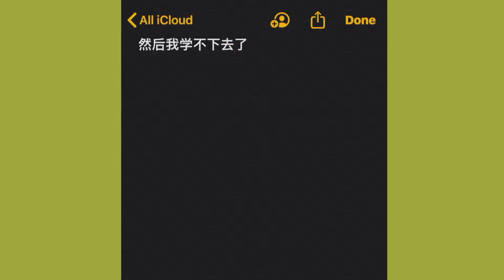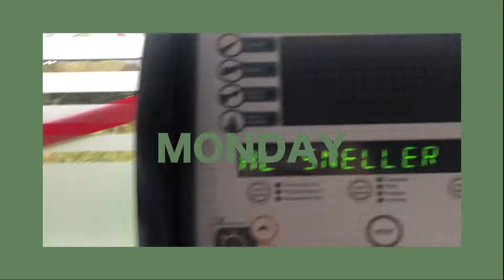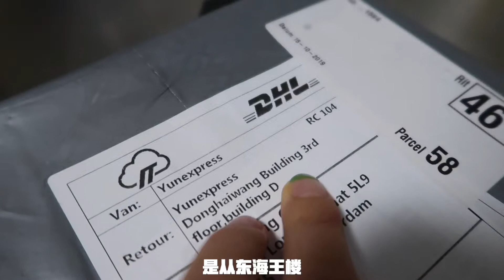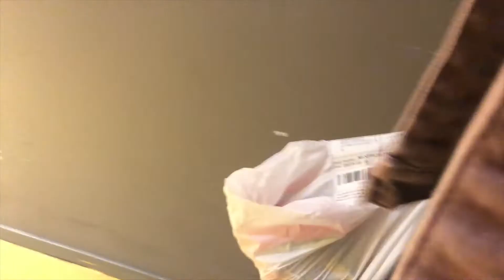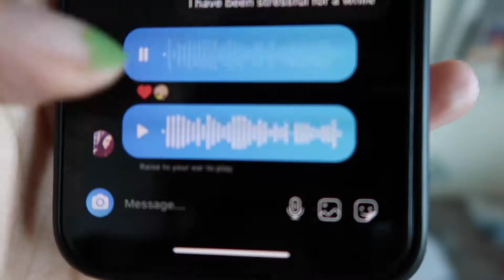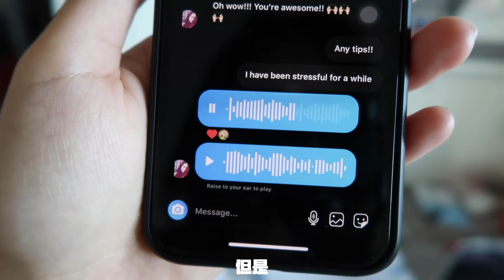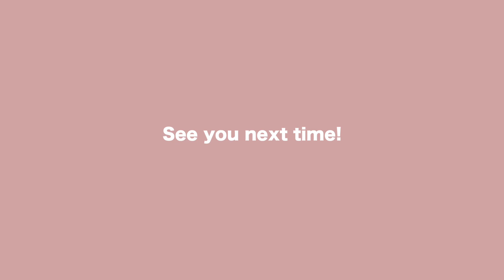weekly vlog 在荷兰阿姆斯特丹留学的一周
是学习周所有有了时间拍摄一些琐碎的片段 剪辑的时候有一种我在拍独自生活节目的感觉 不过是日渐憔悴的模样...因为学习和面试